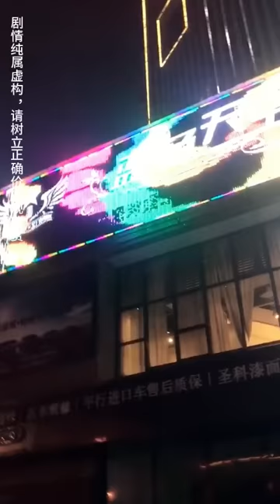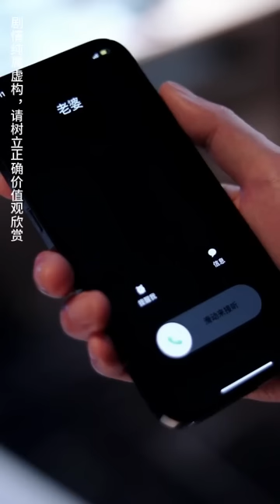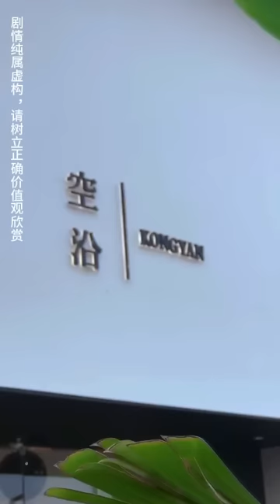美女總裁老婆被逼改嫁，女兒病重無人管，窮小伙不再隱瞞自己的真實身份，搶回妻子為女報仇！【龍血戰神】全集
《龍血戰神》1-110
【全集鏈接】：